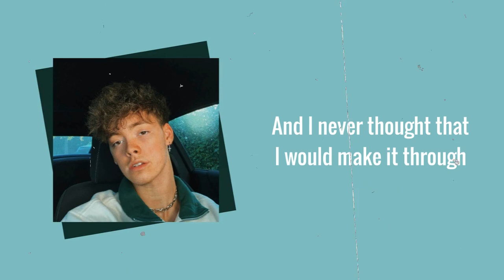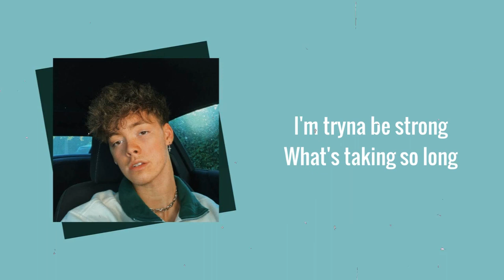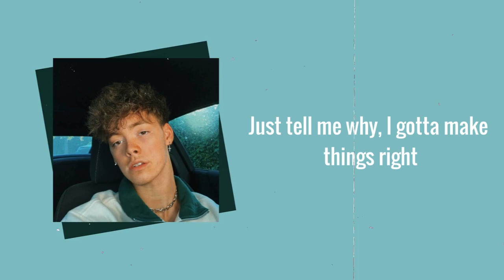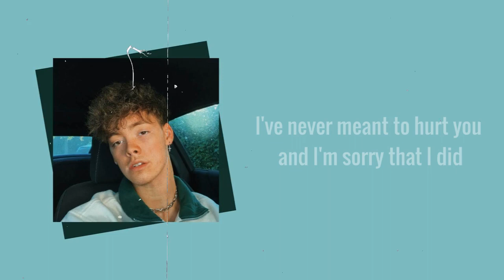Why - Zach Herron (LYRICS)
ayyy a new throw back lyric video :)

Info about this song:
The song was released June 3rd, 2016. It was his second single.
This song was also his last single before he joined the band "Why Don't We"

- this song was requested -